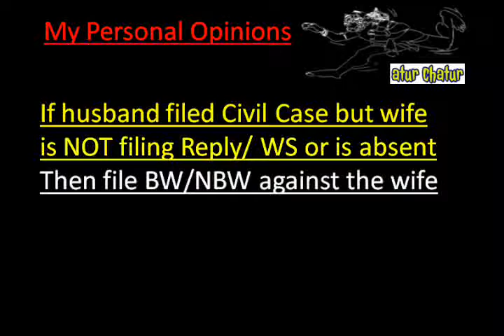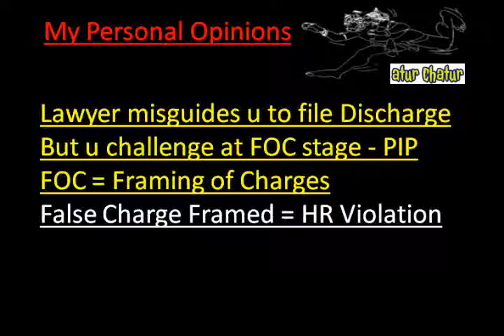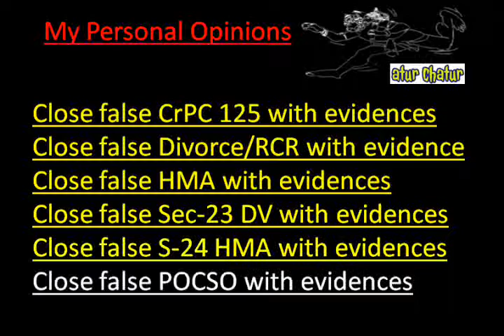Greater Glasgow Top Lawyer NRI Legal Services Best Advocates Non Resident Indian Law Firm India